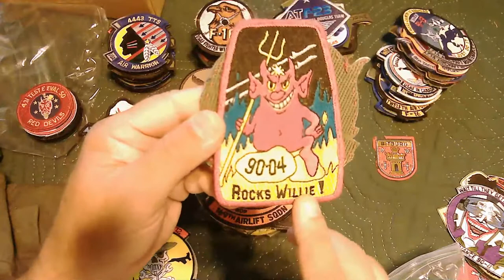A response video for Collectorholic 2000 giveaway "What else do you collect"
This is my response video for Collecrorholic and his 2000th giveaway.
What I collect besides sports cards (can be anything).
So here is another thing that I used to collect.